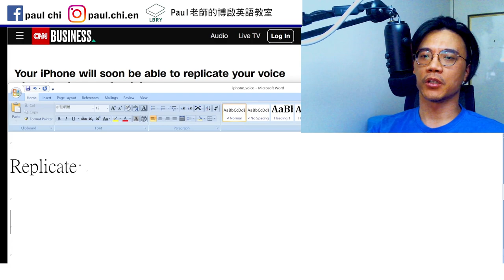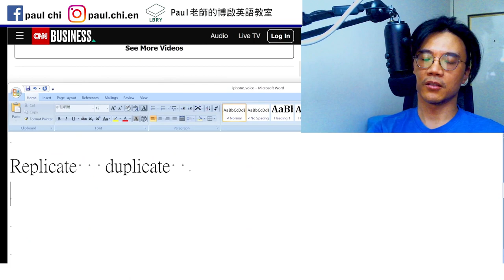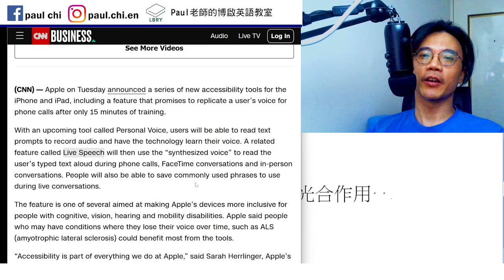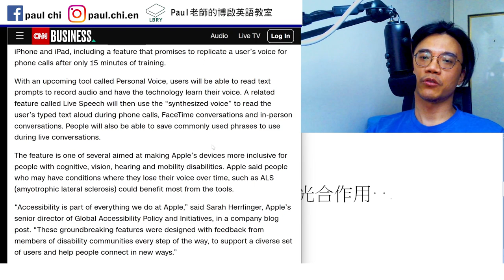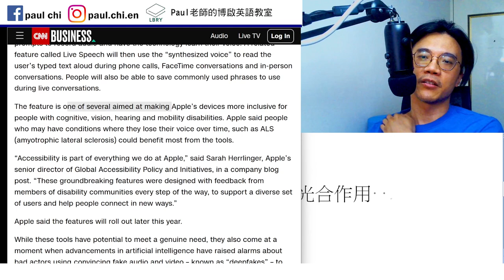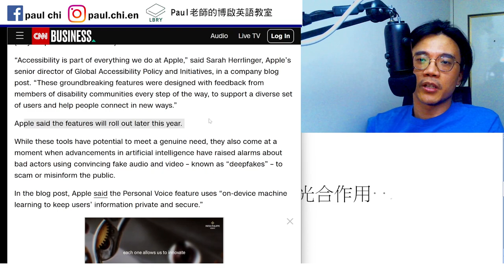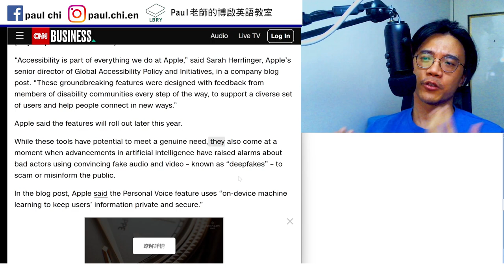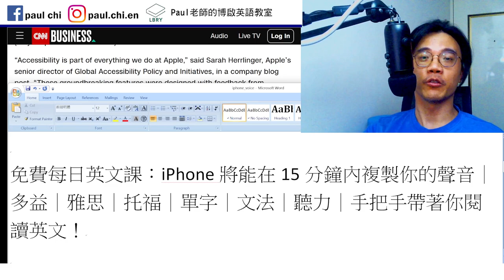【ep 697】iPhone將能在15分鐘內複製你的聲音｜多益｜雅思｜托福｜單字｜文法｜聽力｜手把手帶著你閱讀英文！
Notes:

免費每日英文課：iPhone將能在15分鐘內複製你的聲音｜多益｜雅思｜托福｜單字｜文法｜聽力｜手把手帶著你閱讀英文！

Replicate   duplicate
Synthesize 合成     photosynthesis 光合作用
Photosynthesize   synthetic fiber

推出 introduce

Roll out

Deepfake

Bad actor

Misinformation
Disinformation

LBRY: Paul老師的糟糕英語教室